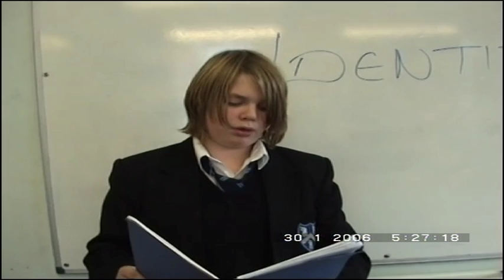Ben: Who Am I? - Raine's Foundation School SLAMBASSADORS 2008 London